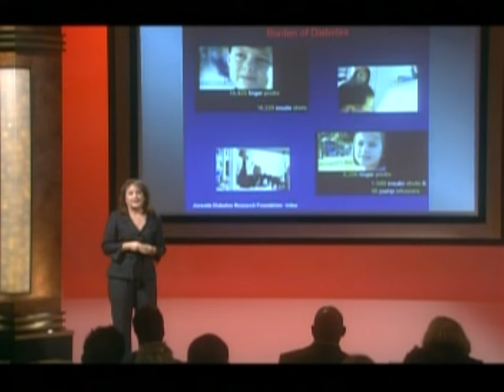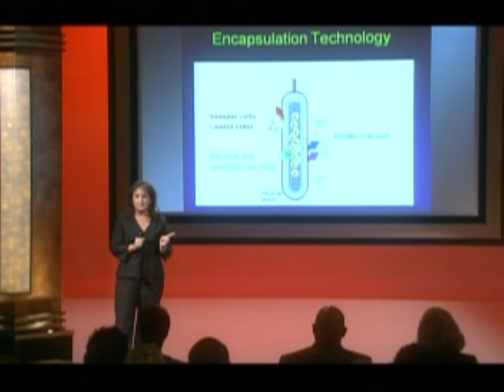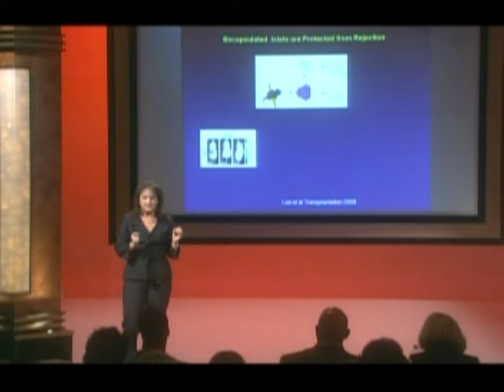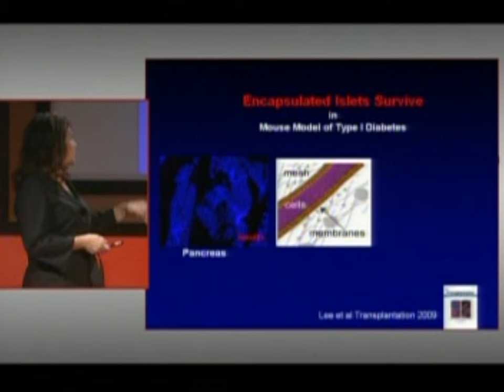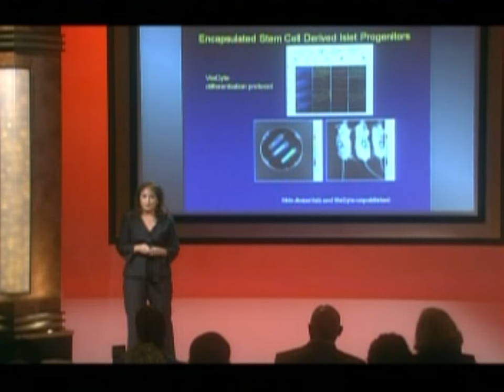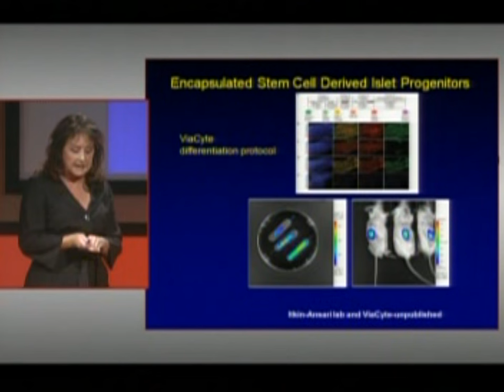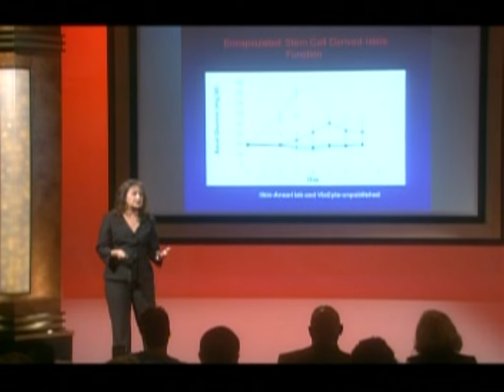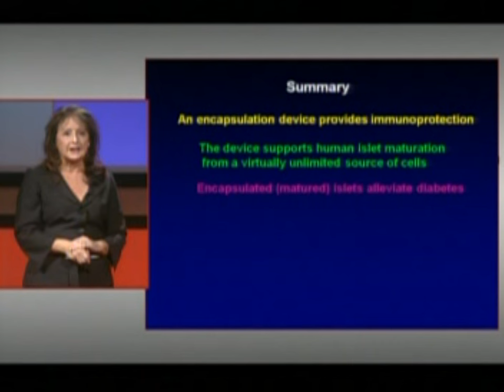Islet Cell Transplants - A New Approach: Pamela Itkin-Ansari, Ph.D. at TEDxDelMar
Our theme for TEDxDelMar 2011 was "A Search For A Cure". In this video, Dr. Itkin-Ansari gives us her presentation entitled "Islet Cell Transplants - A New Approach".

Pamela Itkin-Ansari earned her Ph.D. in Biomedical Sciences from the University of California, San Diego in 1999. She received postdoctoral training focused on juvenile diabetes at that same organization. Dr. Itkin-Ansari was appointed to Sanford-Burnham Medical Research Institute as an Adjunct Assistant Professor in 2005 and her laboratory is located at the Institute.

Dr. Itkin-Ansari's research is directed toward understanding diseases of the human pancreas. She has studied the signaling pathways controlling growth and differentiation in the pancreas in order to elucidate mechanisms leading to pancreatic pathogenesis. The lab is developing a cell-based therapy for diabetes that will not reqire immunosuppression. New research in the lab has also identified a signaling pathway controlling pancreatic cancer cell growth, which is yielding new potential targets for drug discovery for pancreatic cancer.  Dr. Ikin-Ansari is interested in identifying the master regulators of growth control in pancreatic ductal adenocarcinoma (PDA). She found that the transcriptional repressor Id3 is profoundly upregulated in human PDA. To investigate whether Id3 might play an early role in aberrant pancreatic duct cell growth, she expressed the gene in primary human duct cells, which do not normally grow. Indeed, Id3 expression was sufficient to trigger cell cycle entry. Further, the lab demonstrated that Id3 is required for pancreatic cancer cell growth. Dr. Itkin-Ansari's group is now studying Id3-interacting genes in order to identify optimal targets for drug discovery efforts for PDA.